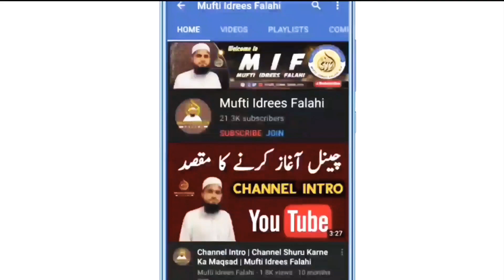Safar Ka Mahina | Manhoos Mahina | Safar Ke Mahine Me Kya Hota Hai | Mufti Idrees Falahi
Deeni Masail aur Unke Hal ke Liye, Naye Naye Topics par Jaankari ke liye, Aham Topics par Bayanaat ke Liye Hamare Channel ko Zarur Subscribe Kijiye aur Hamari Videos ko Zyada se Zyada Share Kijiye. Deen ki Baaton ko Phylana Bahut Bada Sawab Ka Kaam hai.

 Bank : PUNJAB NATIONAL BANK
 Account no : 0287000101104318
Name: MOHD. IDREES
 IFSC : PUNB0028700

send your feedback or question

Mufti Idrees Falahi Official YouTube Channel